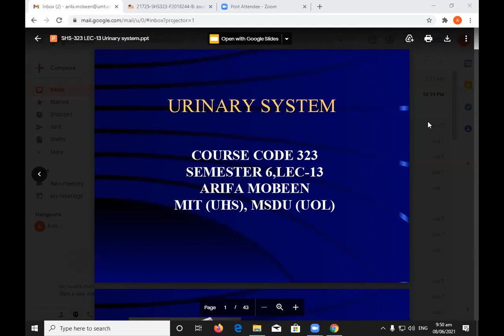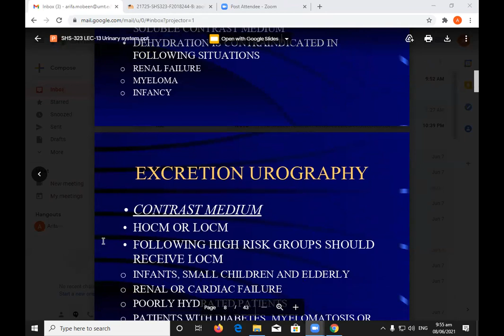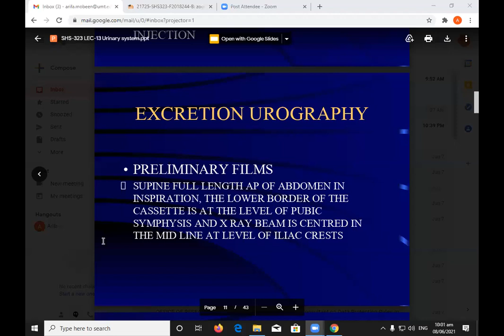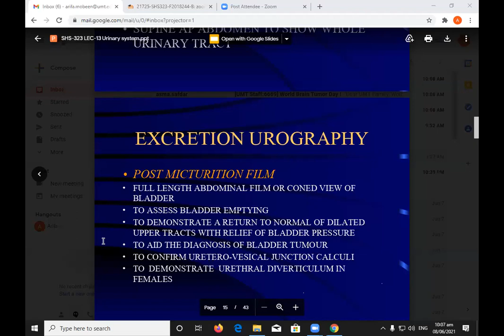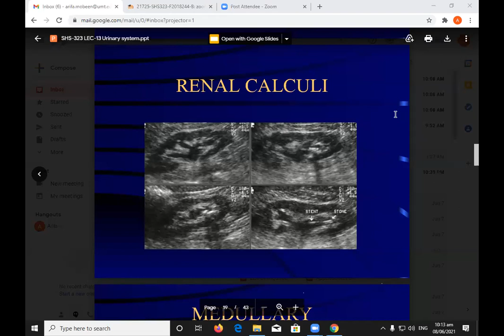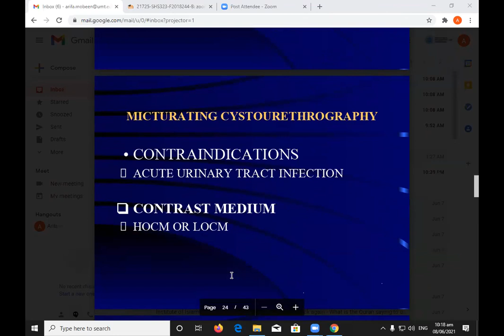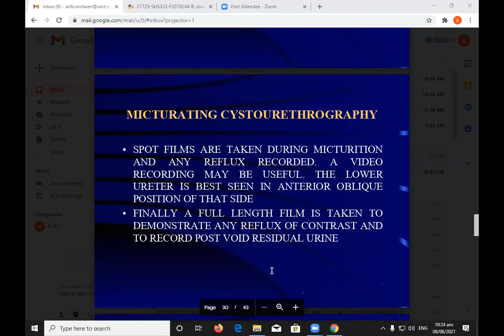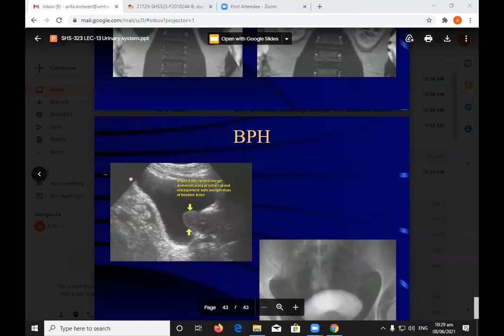Mammo - Lec 13